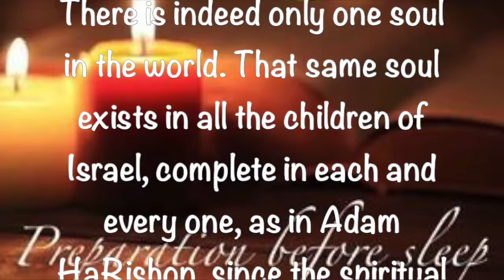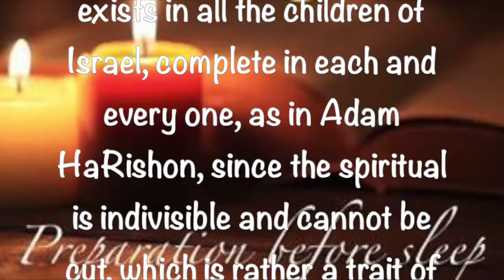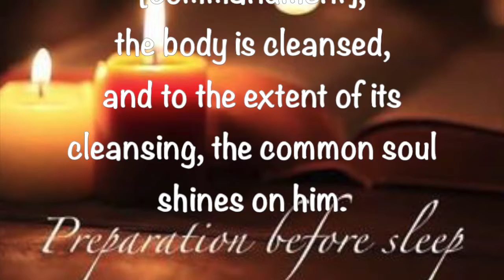Preparation Before Sleep ~ 9 20 2019